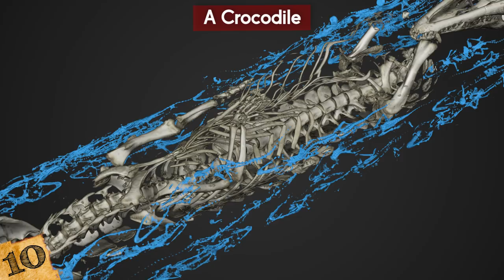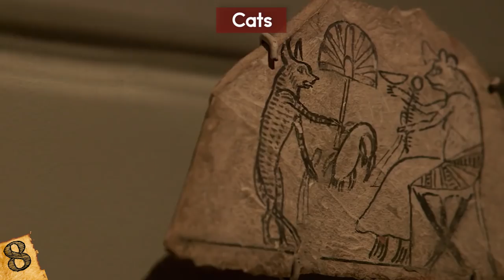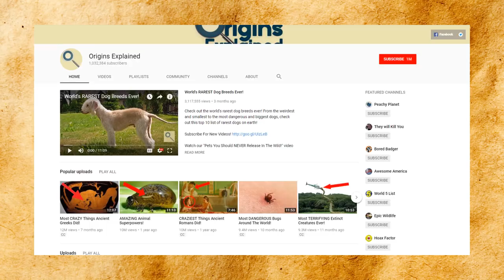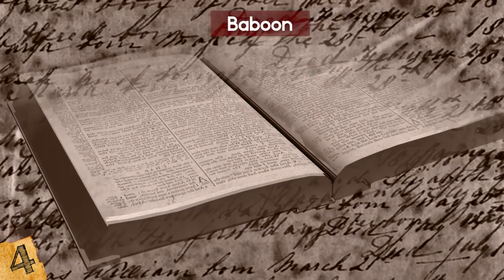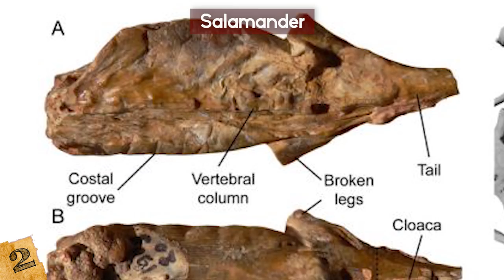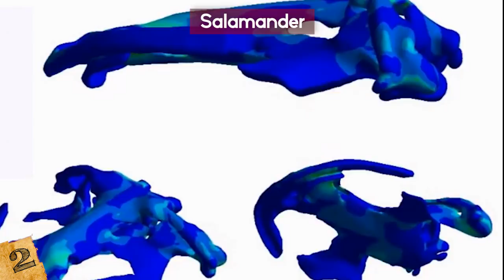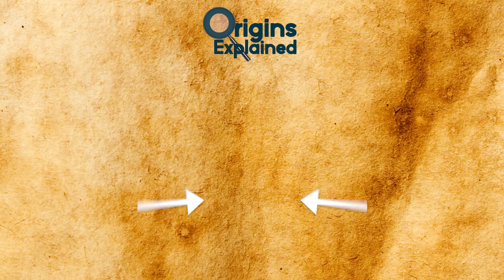Most INCREDIBLE Animal Mummies Ever Discovered!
Check out the most incredible animal mummies ever discovered! This top 10 list of mysterious mummified creatures from ancient egypt has some amazing and incredible mummies!

10. A Crocodile
The ancient Egyptians loved to mummify things. You will have seen plenty of images of mummified people, or maybe even one in real life at a museum. Let me know if you have! I would love to hear about your experience!!
But their fondness of the process of mummification went far further.

9. Snake
Ok, now this looks like a mound of old rope, or some dirty bandages or something at first glance, but if you look closer, it soon becomes clear that this is really a mummified snake! You can even see its head peeking out from the bottom, where the linen has decayed and fallen away after 1000 years.

8. Cats
Animal mummification in Ancient Egypt began about 3000 years ago, but reached its peak between 650BC to 200AD. They would take animals that meant a lot to them to get mummified,  with one of the most common being cats.
Now people get their precious pets stuffed, or even cloned like Barbara Streisand!!

7. Gazelle
This next animal mummy is that of a gazelle. Quite often, Egyptians would have animals that were important to them mummified and buried along with them when they died, to ensure that the animal was taken care of in the afterlife. One necropolis, south of Komir in Egypt, was found to contain a large number of gazelle mummies within a temple complex.

6. Vulture
Next is an animal that flew the skies of Ancient Egypt, scavenging for prey in the hot climate- the vulture. There were actually at least 5 different species that lived at that time, and they were closely aligned with a number of deities, ,at least 5!! Quite often they were used to represent the virtues of femininity, often in opposition to the scarab that was the representation of masculinity.

5. Bull
Bulls were sacred animals to many gods in Egyptian culture, so much so that there would always be one that was revered in temples at Armont, Memphis, and Heliopolis in honour of the gods Montu, Ptah, and Re. They were given ceremonial markings to distinguish them from others, and were treated to luxurious lifestyles.

4. Baboon
The discovery of mummified baboons in Ancient Egypt is significant for a few reasons. The first is that their fondness of capturing and killing the creatures led to a massive reduction in population, to the point where they became endangered- and also because the study of these mummies has answered one of the mysteries of Ancient Egypt.

3. Lion
During an investigation into one of the many tombs that contained mummified cats, researchers found one that was a much larger feline, and turned out to be a lion. The bones had been carefully arranged to that it appeared to be lying on a  rock with its head stretched out.

2. Salamander
Mummification is a process that doesn’t necessarily have to be carried out by an Ancient Egyptian and, occasionally, naturally formed mummies can be found. Scientists were examining what they thought was a 34 to 40 million year old French Salamander fossil, when they found something completely unexpected.

1. 8 Million Mummified Dogs
This is possibly the most shocking discovery of animal mummies ever made. As I’ve already mentioned, the Ancient Egyptians worshipped many different gods, many of whom were associated with animals, and they mummified creatures as offerings.